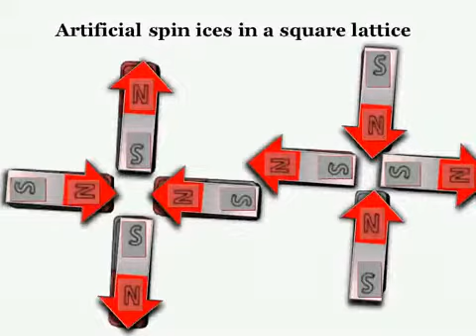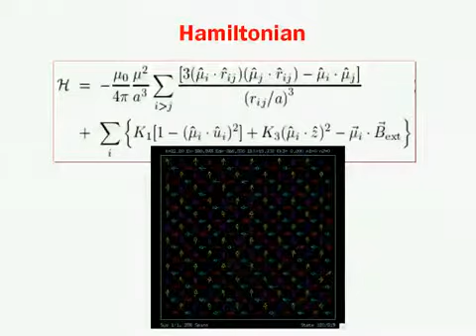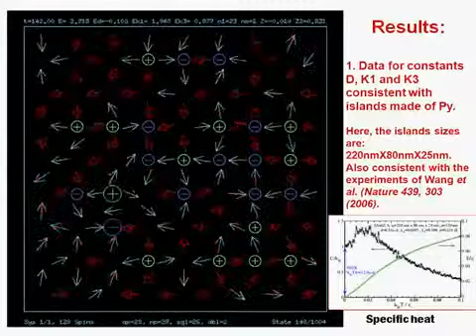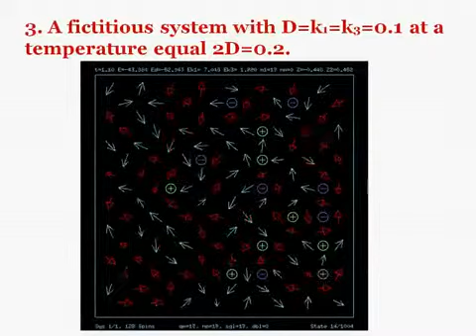Dynamics and hysteresis in square lattice artificial spin ice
Video abstract for the article 'Dynamics and hysteresis in square lattice artificial spin ice' by G M Wysin, W A Moura-Melo, L A S Mól and A R Pereira (G M Wysin et al 2013 New J. Phys. 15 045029).

Part of Focus on Artificial Frustrated Systems